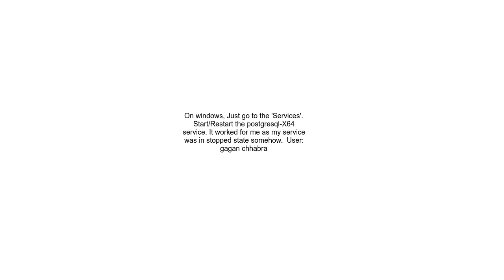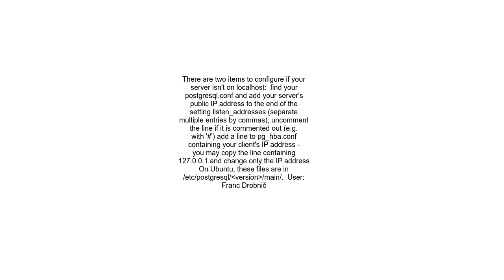unable to connect to server for Postgres